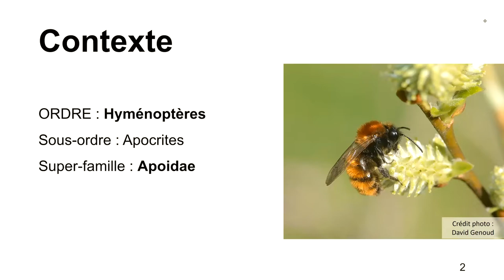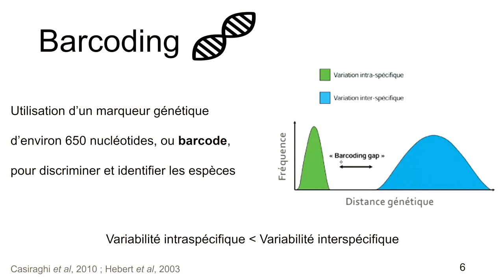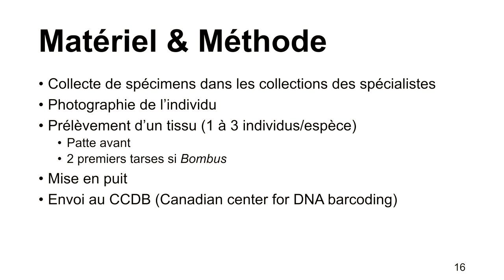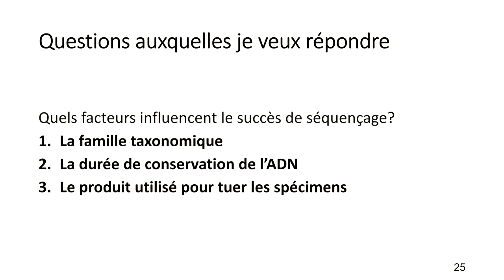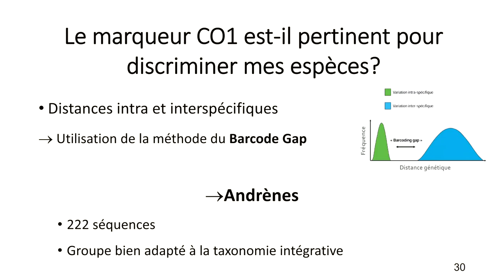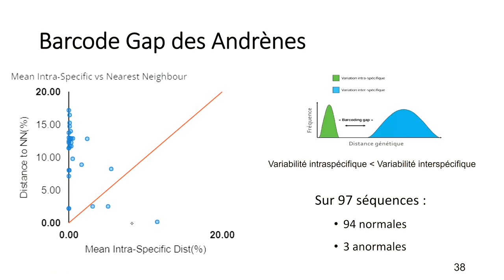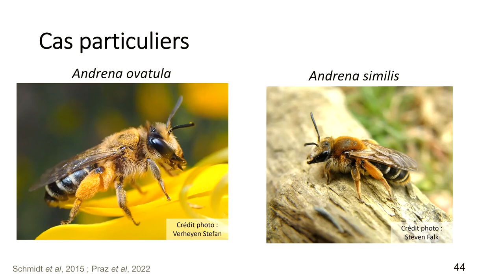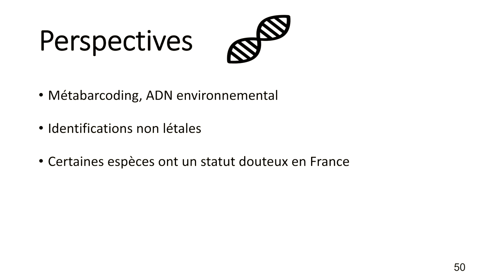H. Vallod (stagiaire Dynafor): Conception d'une base de barcodes ADN pour les abeilles sauvages (..)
Titre complet: Conception d'une base de barcodes ADN pour les abeilles sauvages de France métropolitaine

Par Héloïse Vallod (stagiaire Dynafor, master 2 Gestion de la Biodiversité à l'Université de Paul Sabatier Toulouse, stage de fin d'étude avec le projet CODABEILLE).

Le déclin des pollinisateurs observé depuis ce dernier siècle a entrainé la nécessité de mieux les connaître. A l’identification morphologique classique s’est ajoutée l’identification moléculaire, par la méthode du barcoding. Introduit par Hebert en 2003, cet outil taxonomique permet d’assigner à une espèce un code-barre génétique, situé au niveau du marqueur CO1-5P. Cette zone de l’ADN diffère entre les espèces, et permet donc une bonne discrimination (Galtier, 2009). Le projet CODABEILLES a pour but la conception d’une base de données de barcodes ADN pour les 970 espèces d’abeilles sauvages de France métropolitaine. Le projet, démarré en 2019, compte aujourd’hui 1676 spécimens collectés, qui représentent 621 espèces d’abeilles au sein de 6 familles taxonomiques. Une première analyse des 931 séquences reçues en 2022 a permis de mettre en évidence certains facteurs influençant le succès de séquençage (75 % de succès de séquençage global), notamment la famille taxonomique et la durée de conservation des spécimens. L’analyse des arbres de distance construits à partir des 647 séquences obtenues a montré qu’il y avait environ 8 % de potentiels problèmes d’identification, et la méthode du barcode gap a permis de valider une grande majorité des barcodes (73 %) tout en mettant en évidence l’existence de complexes d’espèces (6,6 %), c’est-à-dire des espèces avec un chevauchement entre les distances intraspécifiques et interspécifiques. Pour ces cas particuliers, l’usage du barcoding pourrait alors permettre, après réobservation des spécimens, de préciser les critères d’identification pour des espèces proches, voire de redéfinir les frontières entre espèces, et donc d’alimenter les connaissances taxonomiques de ce groupe diversifié.